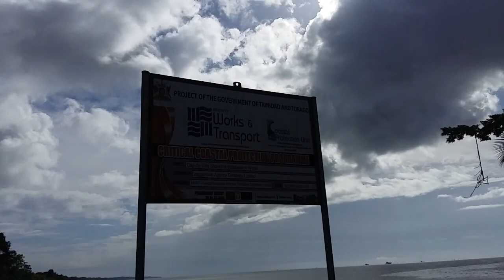Tour of sunset beach point fortin trinidad.